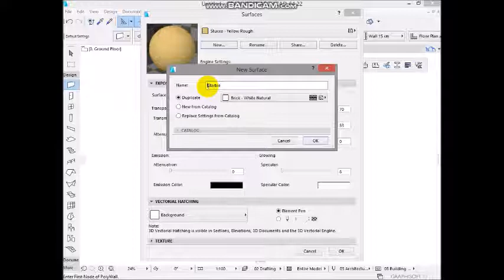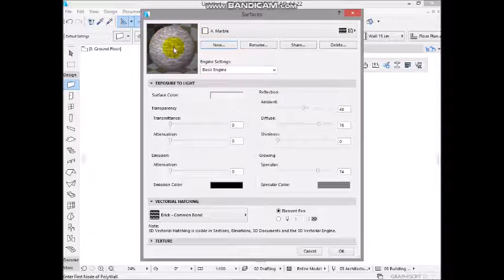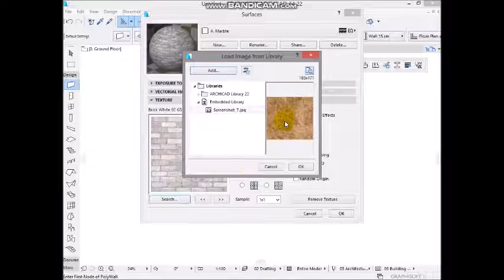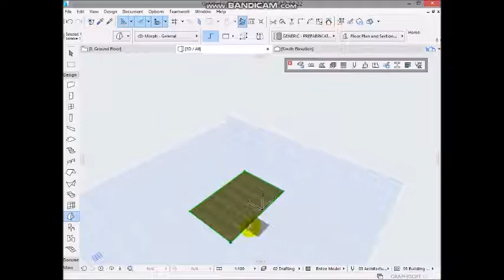Tutorial ARCHICAD 22 Membuat Menambahkan Material Baru Menggunakan Teksture